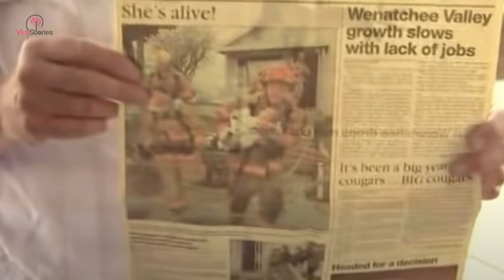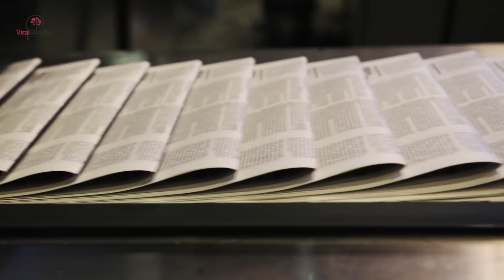Firefighter Saves Baby’s Life. 17 Years Later, He Received A Letter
Mike Hughes was a firefighter for many years and experienced many things during his years of service. He is retired now, but he still often thinks about his rescue operations. There is one event in particular that he has always kept thinking about for the rest of his life